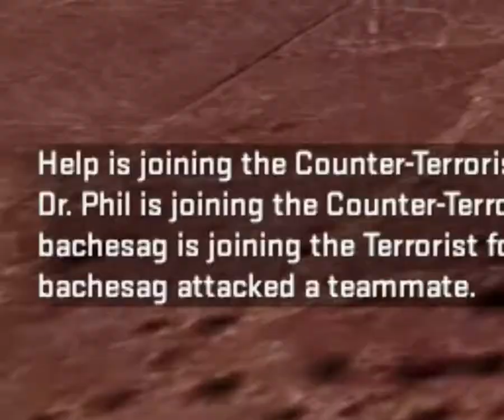meeting the real Dr. Phillip C. McGraw in csgo deathmatch